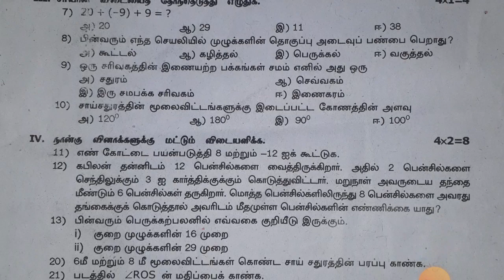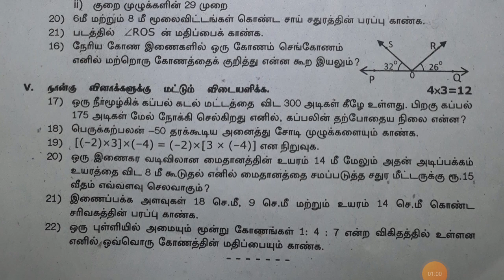7th std|Maths|first mid term test 2023|August2023|Original question paper|virudhunagar district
7th std|Maths|first mid term test 2023|August2023|Original question paper|virudhunagar district